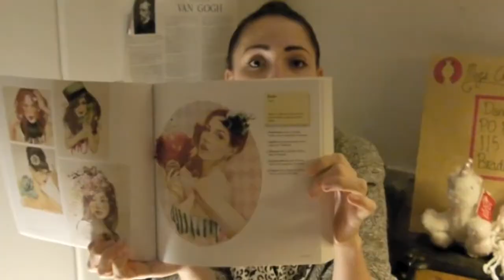TOP 5 FAVOURITES & A SURPRISE ANNOUNCEMENT!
***CLICK HERE FOR SOME MORE COOL STUFF! ***

5 FAVOURITES!

What are your favourites?

Thanks!

(NOTE: The music and sound effects used in this video were used courtesy of Apple iMovie)